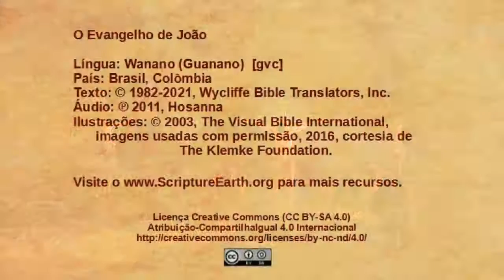Wanano - João 19.17-37 - A crucificação [gvc]